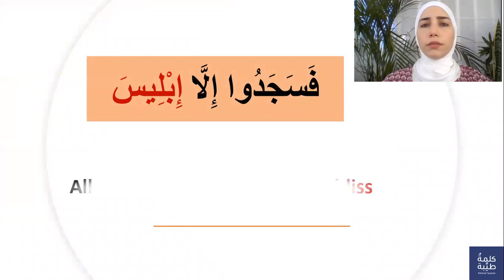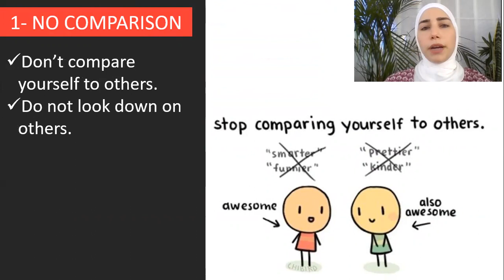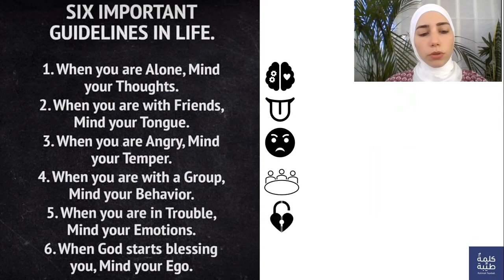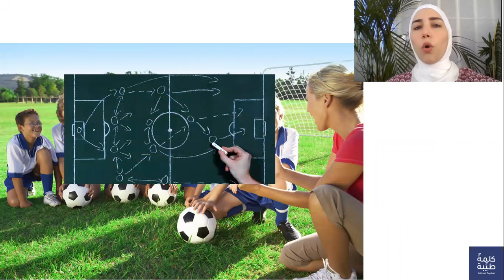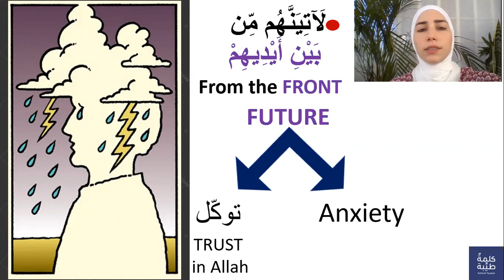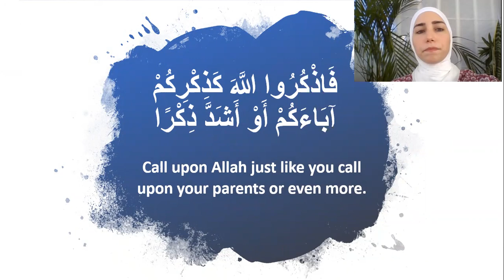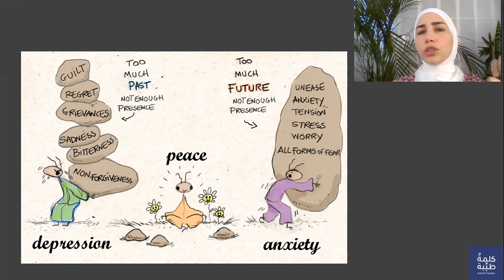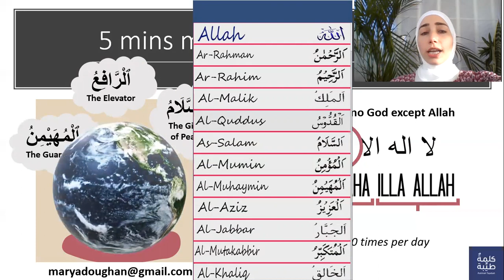Lesson 2 - Keep Your head in the Game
الدرس الثاني يتضمن تتمة لقصة نبيّنا آدم عليه السلام وكيفية التغلب على المشاعر السلبية من خلال الثقة بالله

"Keep your head in the game" Lesson 2 is a continuation of Prophet Adam's story and his enmity with Shaytan. Tips to overcome depression and stress are discussed and how to have confidence that Allah is always taking care of you.